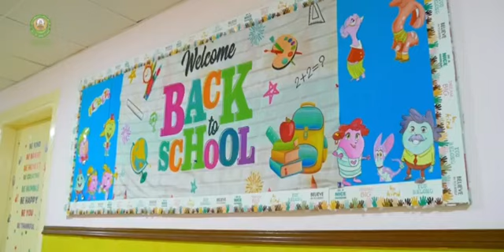اليوم المفتوح الأول في روضة الحصاد التربوي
في يومٍ مشرقٍ مفعم بالبهجة والسرور أقيم اليوم المفتوح الأول في روضتنا،حيثُ تفاعل أطفالنا مع الفقرات المتنوعة
المدرسة_المتميّزة